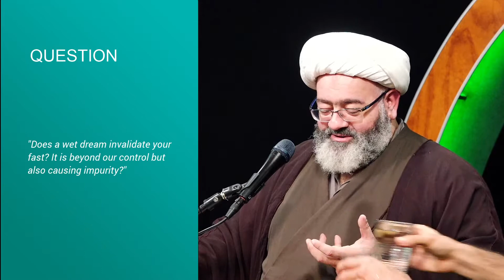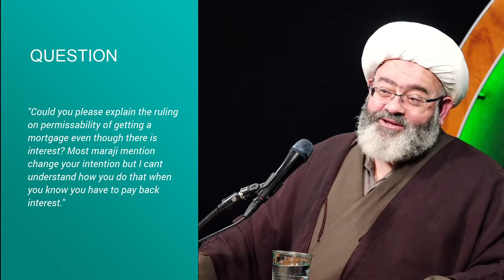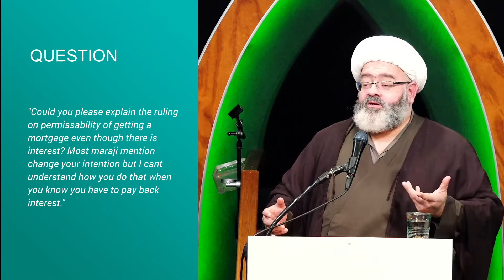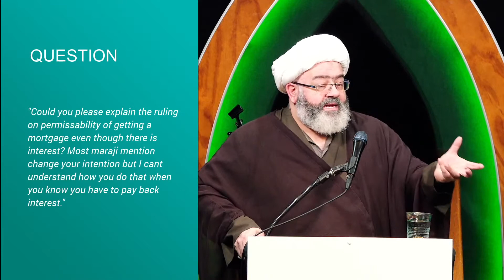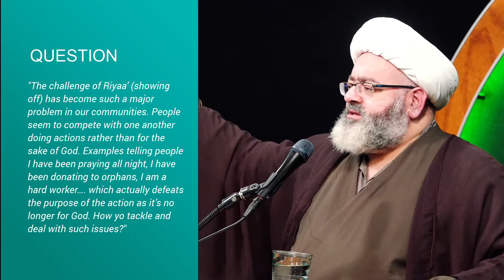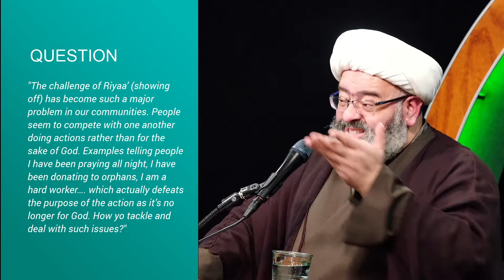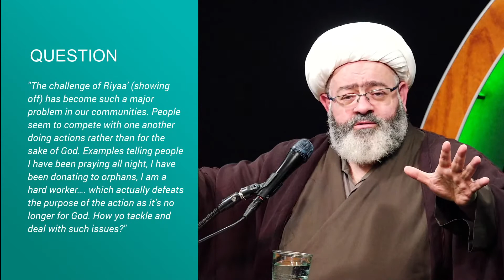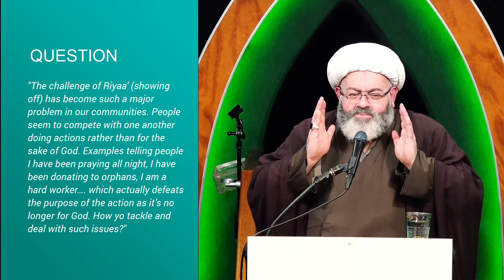#14 - Wrapping it up [Part 1] - Sheikh Muhammed Mehdi - Month of Ramadan 2021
Question 1:
If one puts up on his social media a fabricated hadith (unknowingly) during the night of Ramadan relating to the infallibles and it remains on his social media for 24 hours; would it invalidate his fast the next day even though he did it the night before.

Question 2:
Can I listen to music in Ramadan month? Is it haram?

Question 3:
Does a wet dream invalidate your fast? It is beyond our control but also causing impurity?

Question 4:
Could you please explain the ruling on permissability of getting a mortgage even though there is interest. Most Maraji mention change your intention but I cant understand how you do that when you know you have to pay back interest?

Question 5:
The challenge of Riyaa’ (showing off) has become such a major problem in our communities. People seem to compete with one another doing actions rather than for the sake of God. Examples telling people I have been praying all night, I have been donating to orphans, I am a hard worker…. which actually defeats the purpose of the action as it’s no longer for God. How yo tackle and deal with such issues?

00:00 - Intro
02:04 - Question 1
05:23 - Question 2
06:19 - Question 3
08:15 - Question 4
23:40 - Question 5

At Al-Jaafaria Shia Islamic Centre - Sydney
الجمعية الجعفرية - سيدني أستراليا